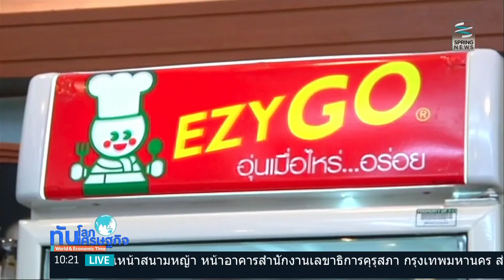ทันโลก ทันเศรษฐกิจ 12/1/59 : ปรับเกณฑ์รักษาธรรมาภิบาล หลัง CPall อินไซเดอร์ MAKRO (2/4)